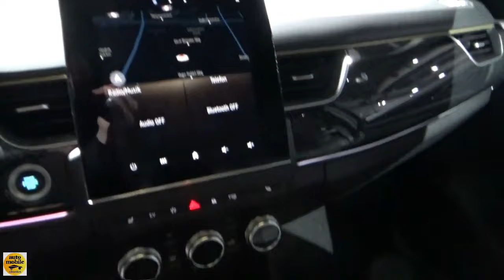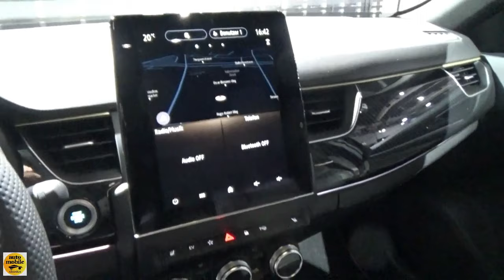2024 Renault Arkana E-Tech Hybrid 145 Engineered - Exterior and Interior - Auto Zürich Car Show 2023